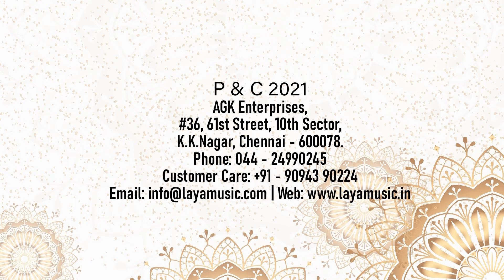பா. சற்குருநாதன் - திருஞானசம்பந்தர் தேவாரம்- FULL Video - Part-4 - திருஞானசம்பந்தர் தேவாரம்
திருஞானசம்பந்தர்  தேவாரம்
This video contains the rendition of  the Devaara Thirumurai Paadalgal wrote and composed by Sambandar also referred to as Thirugnana Sambandar  was a Saiva poet-saint of Tamil Nadu who lived sometime in the 7th century.  He was a child prodigy who lived just 16 years. According to the Tamil Shaiva tradition, he composed an oeuvre of 16,000 hymns in complex meters, of which 383 (384) hymns with 4,181 stanzas have survived.[3] These narrate an intense loving devotion (bhakti) to the Hindu god Shiva. The surviving compositions of Sambandar are preserved in the first three volumes of the Tirumurai, and provide a part of the philosophical foundation of Shaiva Siddhanta. He is one of the most prominent of the sixty-three Nayanars, Tamil Saiva bhakti saints who lived between the sixth and the tenth centuries CE. He was a contemporary of Appar, another Saiva poet-saint.Information about Sambandar comes mainly from the Periya Puranam, the eleventh-century Tamil book on the Nayanars compiled by Sekkizhaar. Sambandar is the first poet-saint featured in the Tirumurai, the canonical works of Tamil Saiva Siddhanta. His compositions grace Volume I, II and III of the twelve Thirumurai  He has been highly influential on Tamil Shaivism.